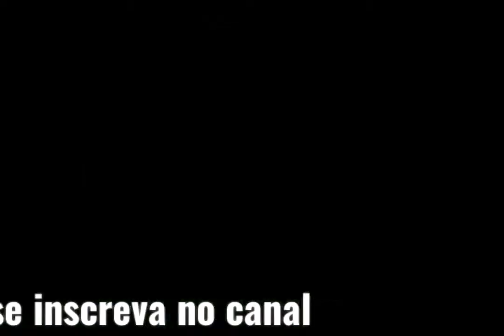Divulgação de Canal Vip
Canal divulgado👉@Leh.moreira